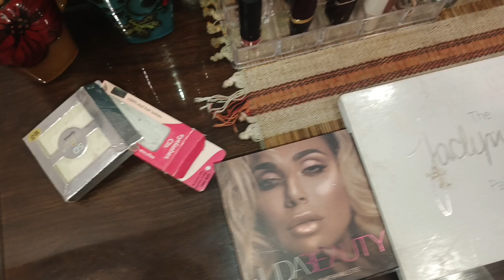Enjoyed Alottt At Cousins wedding | Barat vlog @ Bar.B.Q tonight | reception | Dresses | New Vlog 😍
@Bar.b.q tonight
wedding vlog
reception vlog
wedding dresses
travelling to bwp
new vlog by Reflections of life
achaari bhindi recipe
karailay gosht recipe
tea time with guests
my busy days